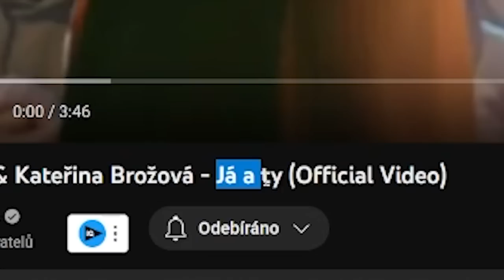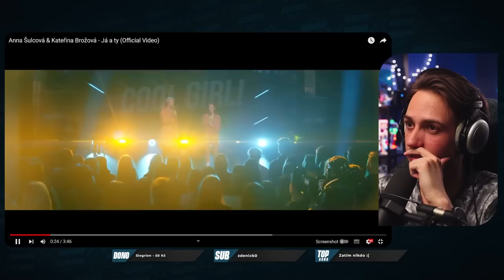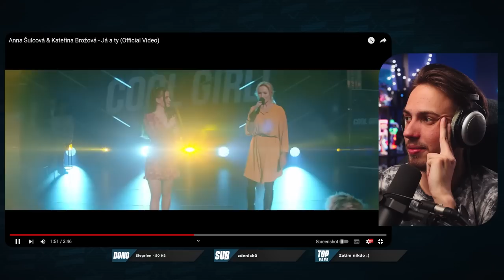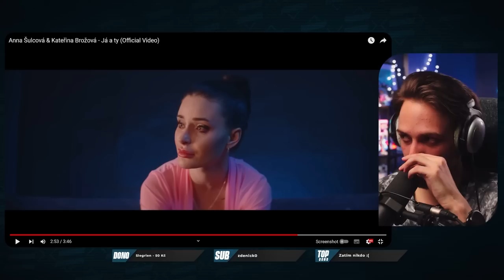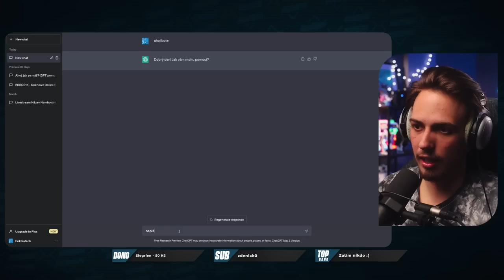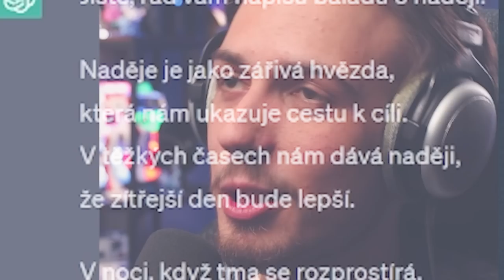Anna Šulcová a její NOVÝ COOL GIRL SONG?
Cool Girl nemá tak cool písničky, ngl.

► Sociální sítě:
// I N S T A G R A M: